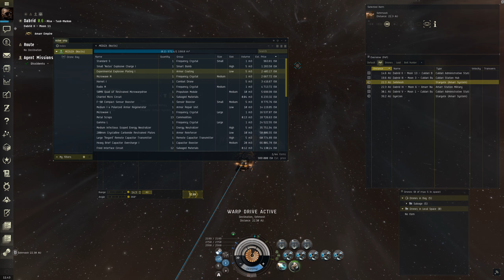EVE Online - Looting the loot w/ Noctis Fast